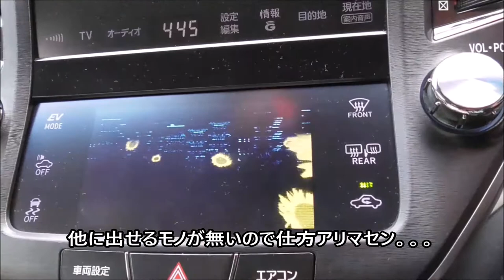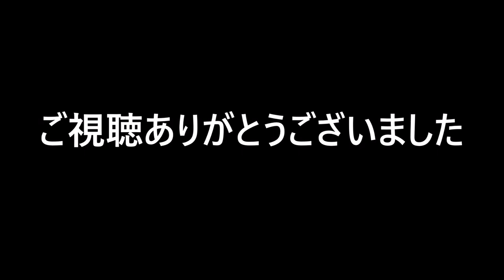【DIY】薪棚ぶっ壊してバイク置場作ってみた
ただ単に薪を割ってみたいがために作った薪棚、使いようがないので解体してバイク置場に改造しちまいましょう！